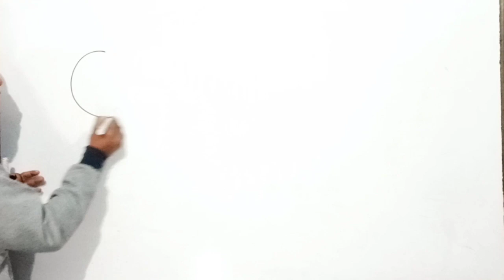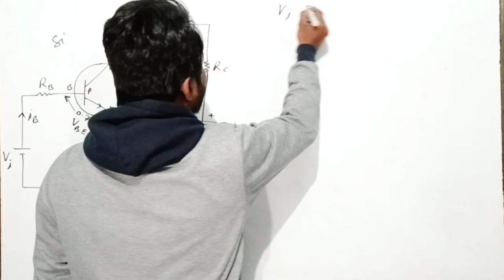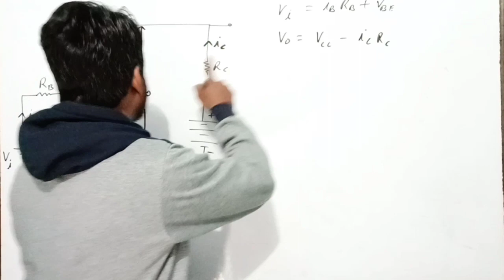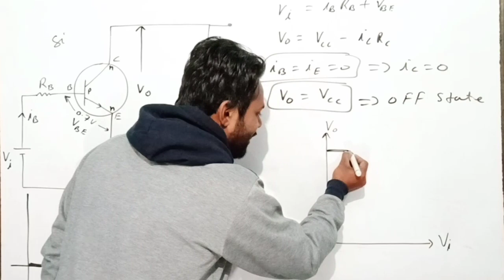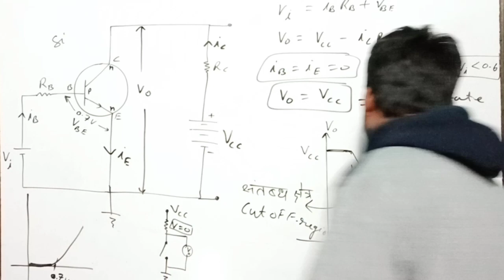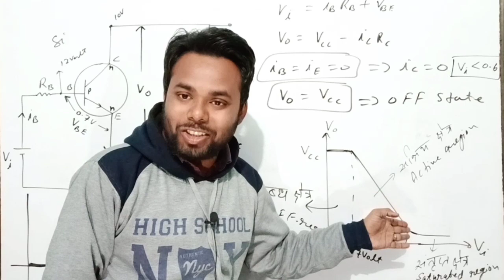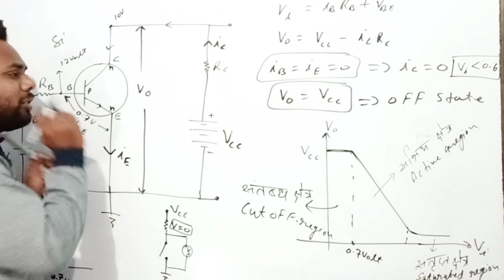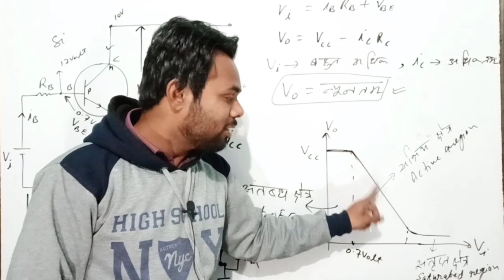CH 14 || Semiconductor Electronics || Transistor as a switch Class 12th || Lec 10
अर्धचालक पदार्थ
semiconductor materials
class 12th physics up board
transistor in hindi
transistor switch
ट्रांजिस्टर स्विच
class 12th physics in hindi
mp board physics
chhattisgarh board physics
jharkhand board physics
nepal board physics